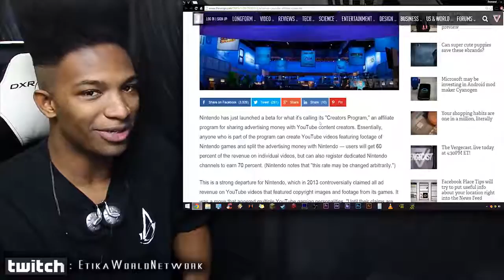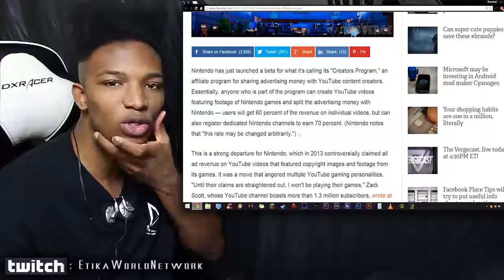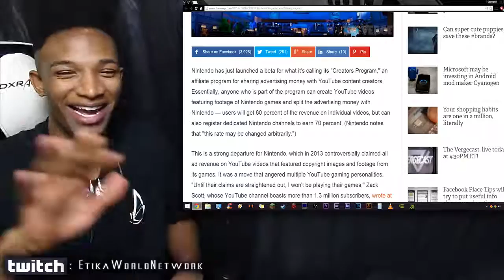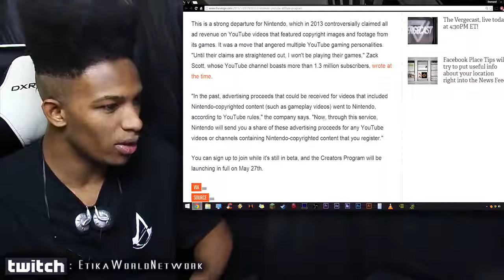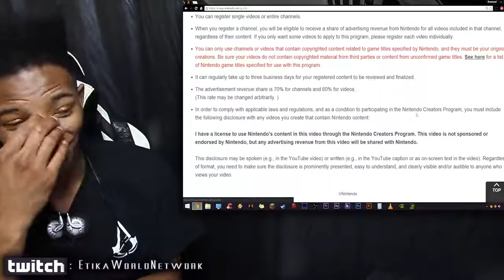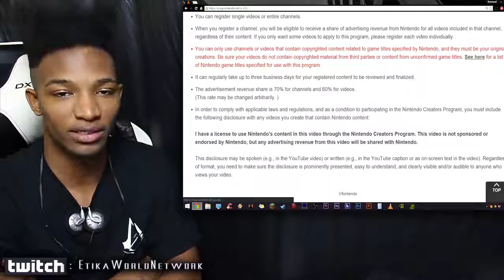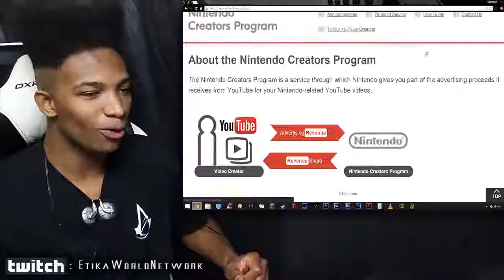Nintendo Launches a Program on YouTube for Content Creators! Is it any good Though?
Original Description: Nintendo seems to be taking on a new leaf as they introduce a YouTube Revenue Share program for videos that contain Nintendo games.